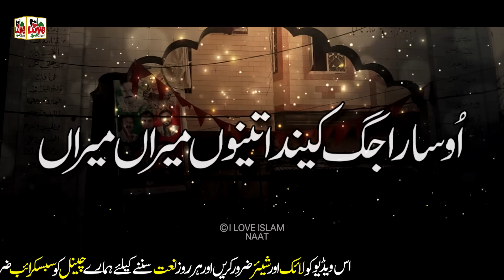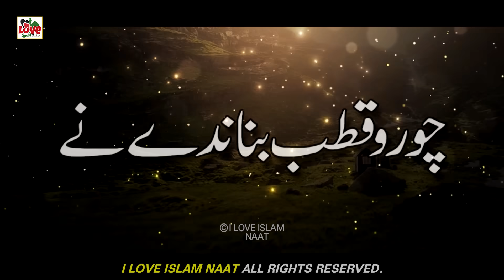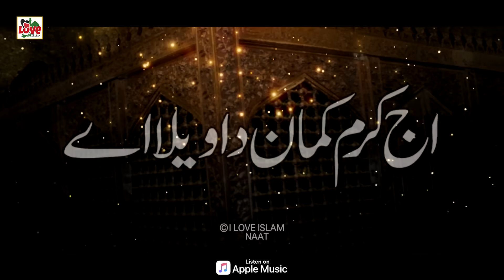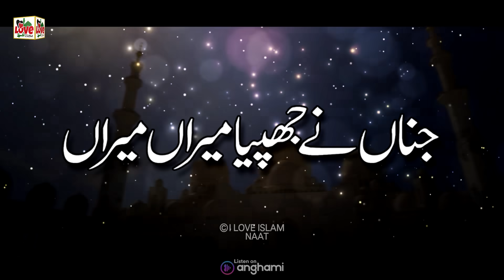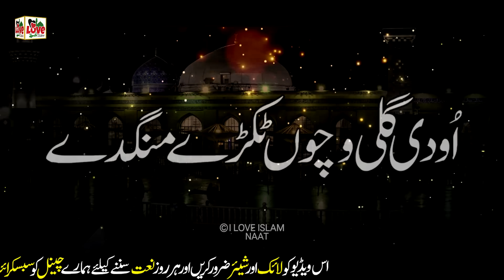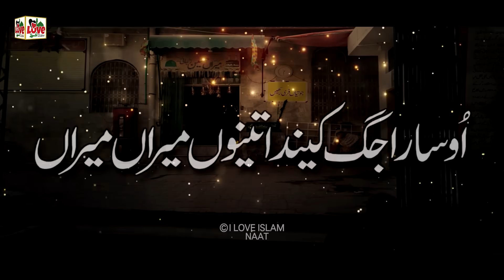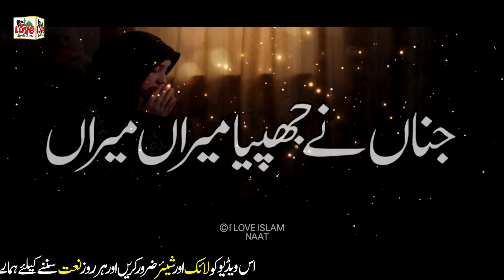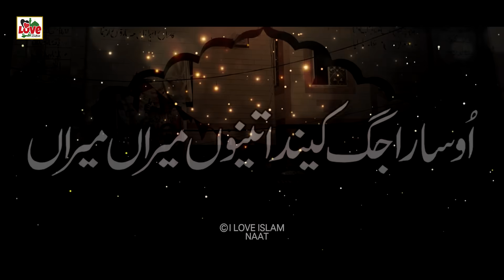Ya Ghous Pak Aj Karam Karo | Lyrics Urdu | Usman Qadri | Manqabat | Naat Sharif | i Love islam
TITLE - Ya Ghous Pak Aj Karam Karo
ARTIST - Usman Qadri